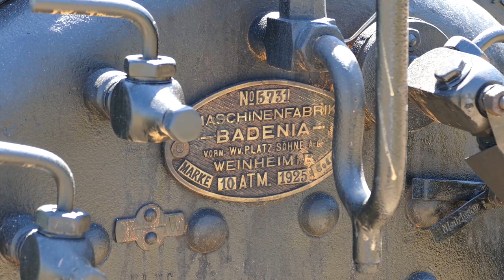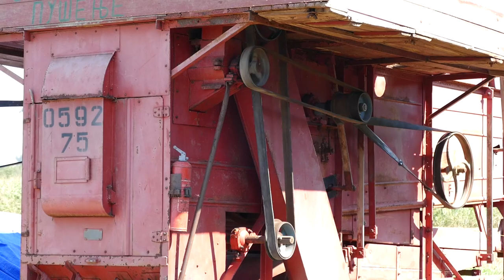ИЗАЖАЊАЦ 2023 - СВЕ ЈЕ СПРЕМНО